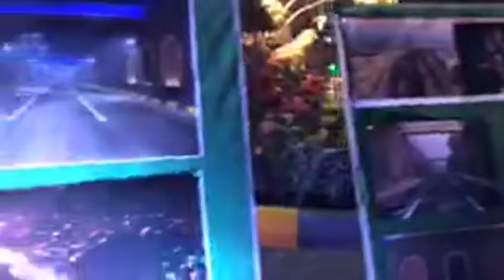[PART 4] LAHORE | Beijing Underpass Inauguration Ceremony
Inauguration Ceremony of Pakistan's largest underpass on Canal road Lahore named as Beijing underpass.